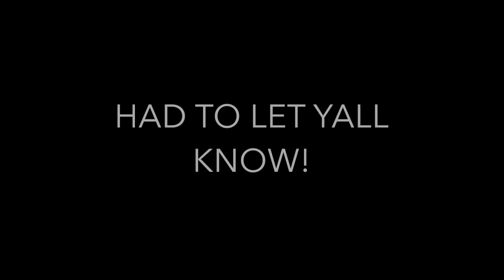What They Aren't Telling You | Bradley Martyn + Shredz Athletes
HAD TO GET THIS OFF OF MY CHEST! No disrespect to anyone but i hate seeing people "telling" on others when they are up to their knees in shit as well. We have to stop accepting this HUGE scam. We have to stop listening to people who don't live the natural lifestyle of bodybuilding. Lifters who are on steroids don't take their training and nutrition advice from natural guys. So why is it that almost every natty bro is listening to someone who is famous in the industry about nutrition and training? We have to do better.